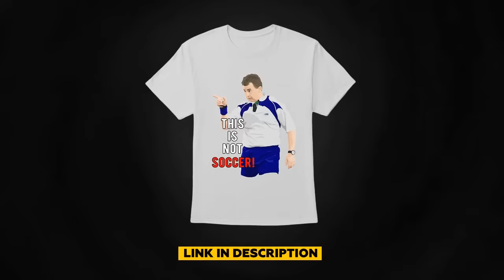Epic Skills in Rugby 2020/2021 - Offloads, Steps, Skills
Watch in HD!
• Made by Korol Pavel (KOROL)

Epic Skills in Rugby 2020/2021 - Offloads, Steps, Skills, impossible rugby skills, creative rugby skills